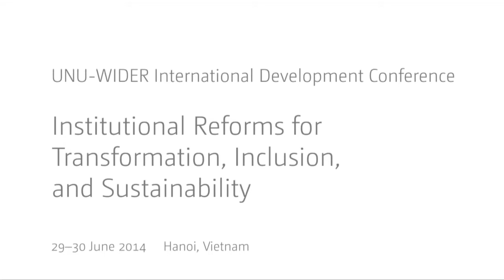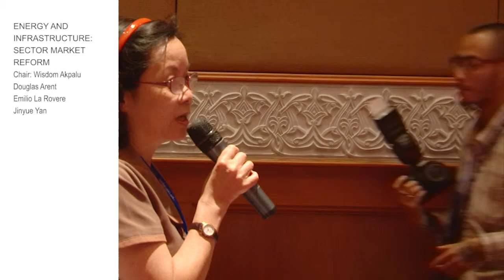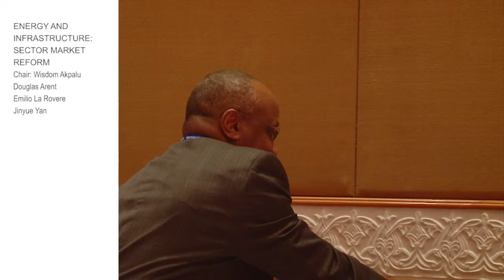TIS Conference - Energy and Infrastructure Sector Q+A (2.3)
Parallel Session 2.3 Energy and Infrastructure: Sector Market Reform